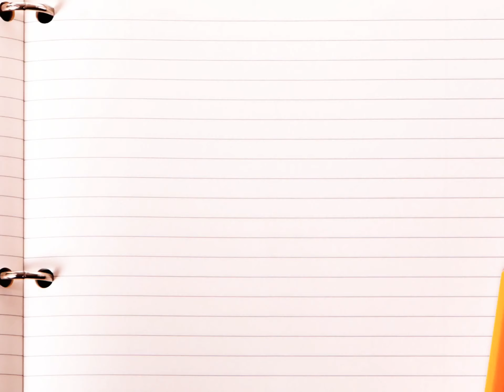I GONFIABARBA , L’ANIMALE PIÙ PERICOLOSO DEL MONDO.Dottor PesceScarpa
Salve A tutti ragazzi siamo tornati in un nuovo video del Dottor PESCESCARPA (Noto tuttologo e falso scienziato).
Quest’oggi ci parla  di una specie di animali non ancora estinta￼￼ , I GONFIABARBA.

DISEGNATO DA : CHICIO 2011

:D      CIAONE

💙ADATTO A TUTTE LE ETÀ💜